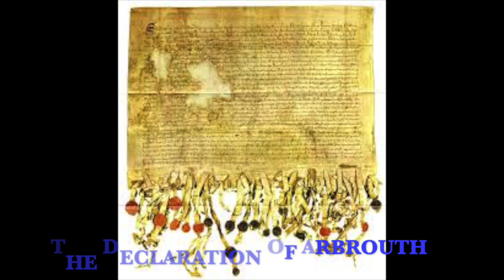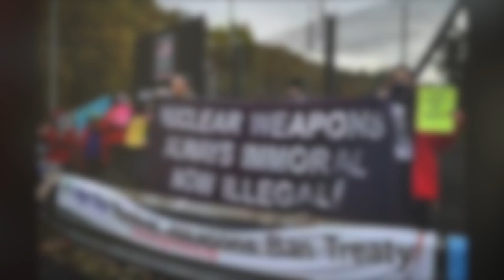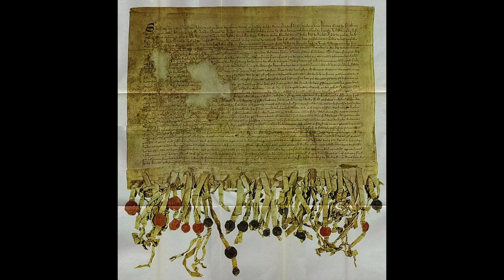Daughters and your sons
North Sea Gas official
Scottish folk music.
Song by Tommy Sands
From the album Spirit Of Scotland